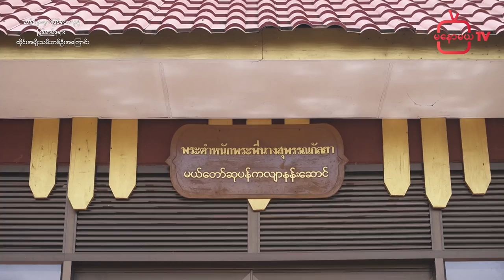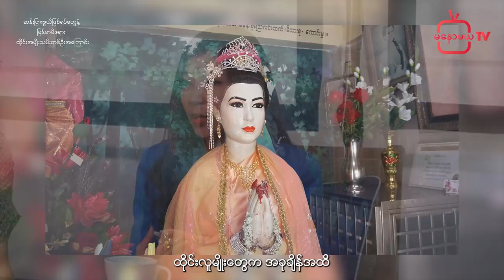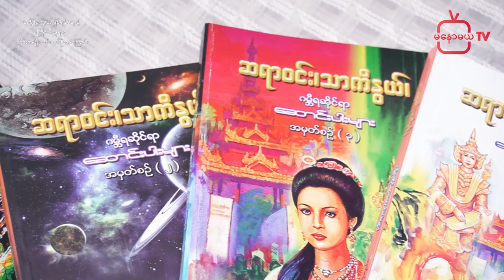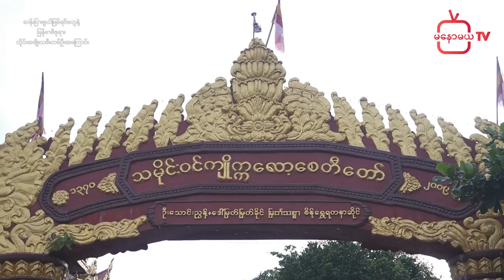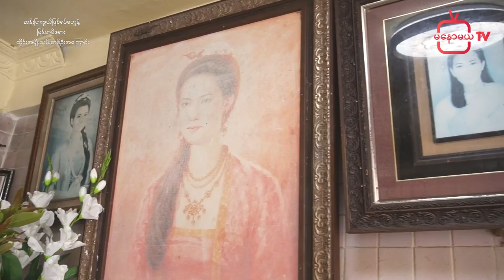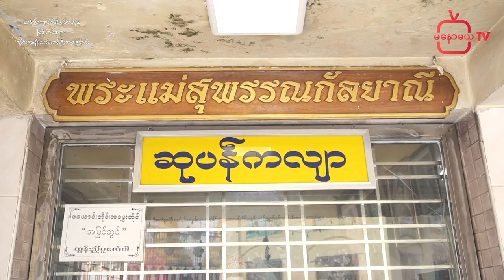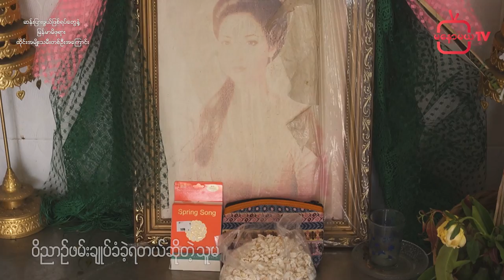“မြန်မာမိဖုရား ထိုင်းအမျိုးသမီး တစ်ဦးအကြောင်း"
တကယ်တော့ ဒီဖြစ်ရပ်က
သူမအရိုးအိုးတွေ့ရှိပြီး
နှစ်ပေါင်း ၄၀၀  ကျော် မှ
ပိုပြီး သက်ဝင်ထင်ရှားလာတာပါ

၁၉၉၀နောက်ပိုင်းမှ တွေ့ခဲ့တဲ့ အရိုးအိုး

 အရိုးအိုးက ဘာတွေများထူးခြားလို့ ဆန်းပြားတယ်လို့ ပြောဆိုခဲ့ကြတာပါလဲ?

အရိုးအိုးထဲက သူမဆိုတာရော ဘယ်သူလဲ?

သမိုင်းမှတ်တမ်းကနေ လွမ်းမောဖွယ်ဇာတ်လမ်းလေးဖြစ်သွားတဲ့ သူမရဲ့အကြောင်းက ပိုပြီးစိတ်လှုပ်ရှားဖို့ကောင်းနေတာကြောင့် ဗဟုသုတအနေဖြင့် မနောမယတီဗီကနေ တင်ဆက်ပေးလိုက်ပါတယ်ရှင့်။

👉🏻ဒီဗီဒီယိုလေးကို တိကျပြတ်သားပြီး ထင်ထင်ရှားရှားကြည့်ချင်တယ်ဆိုရင်တော့ ဒီလင့် လေးသွားပြီးအားပေးကြည့်ရူ့ပါအုံးနော် 👇🏻